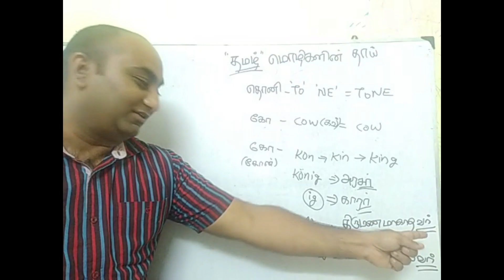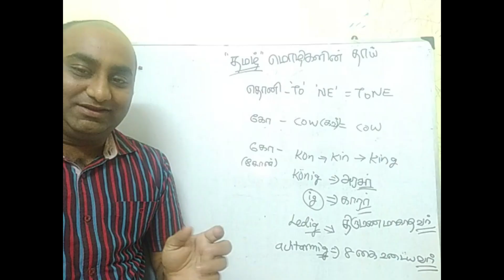Etymology of King I King - வேர்ச்சொல்லாய்வு I Tamil is the mother of languages I Sivaramkrishnan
King என்பது தமிழ் சொல்லே!!!

கோ என்ற சொல்லுக்கு அரசன் என்ற பொருளும் உண்டு. அதனை கோ என்றும் கோன் என்றும் கூறுவர்.

இணைப்பில் கொடுக்கப்பட்டுள்ள கோ என்ற சொல் கோன் என்றும் குறிக்கப்பட்டு, அது தமிழை போல் அரசன் என்ற பொருளையும் உள்வாங்கி கொண்டுள்ளது.

கோ(கோன்) - Kon - Kin - King என்று மறுவியுள்ளது என்று ஆங்கில சொல்லாய்வு அகராதியை கூறுகிறது.

உலகை தமிழின் கண்ணோட்டத்தில் பார்த்தால் தான் நம் மொழியின் தொன்மை மற்றும் பெருமை புரியும்.

is King a Tamil word?